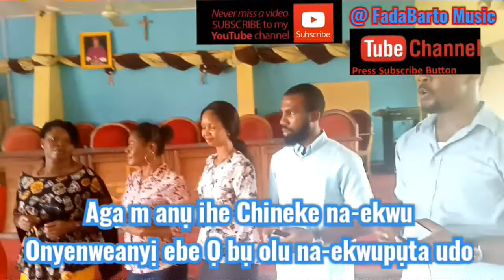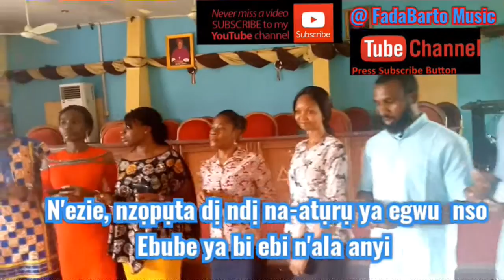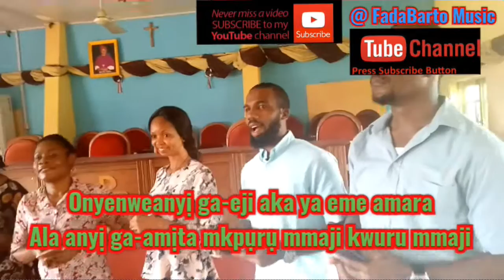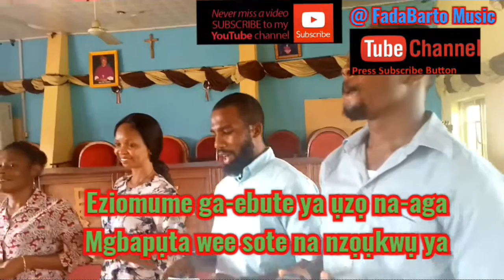Responsorial Psalm | 19th Sunday OT Year A - Igbo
Igbo Version